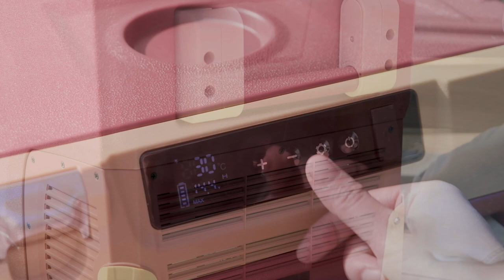Alpicool IR42 car fridge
IR42 is a very popular fridge/freezer for car/home/outdoor use. Great value for money.